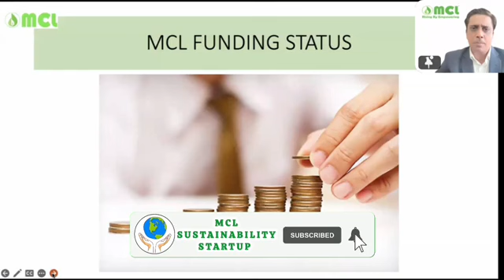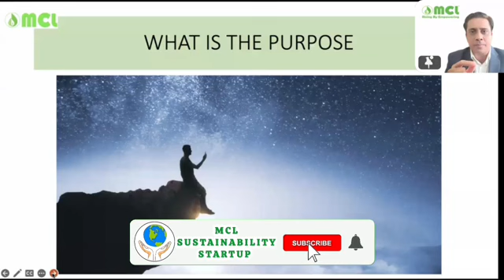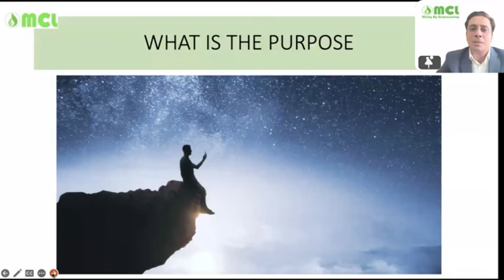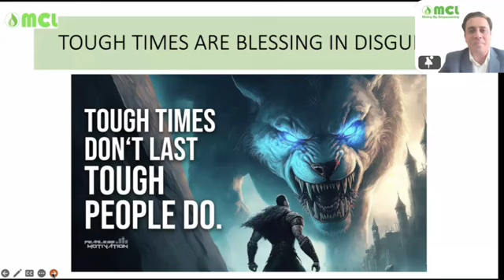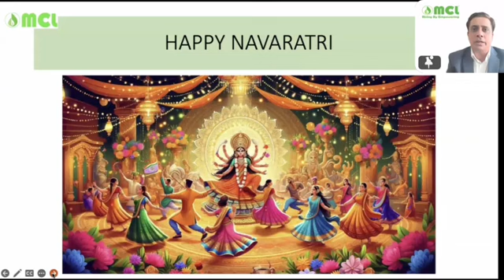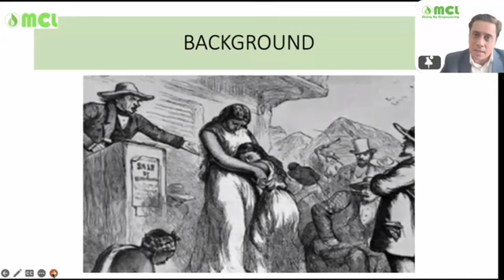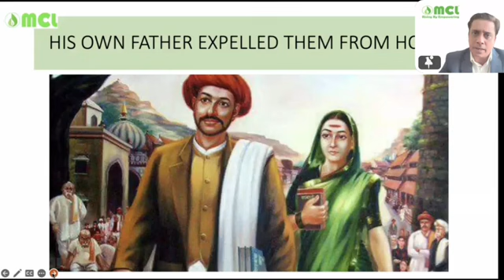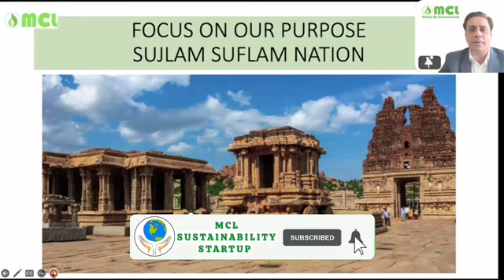@Many_Many_Imp_topicks_Funding@Revolution_to_make_India_great_again_Funding_status_नवरात्र_good_news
लचीलापन और दृढ़ संकल्प का एक शक्तिशाली संदेश!

"हमें उड़ना है, भले ही हमें कई बार गिरना पड़े...
हमें अपने सपनों को पूरा करना है, भले ही हमें खुद से लड़ना पड़े।"

यह उद्धरण इस बात को दर्शाता है:

1. दृढ़ता: असफलताओं को सफलता की सीढ़ी के रूप में स्वीकार करें।

2. आत्म-विश्वास: लक्ष्यों को प्राप्त करने के लिए आंतरिक संदेह और भय पर काबू पाएं।

3. साहस: चुनौतियों का डटकर सामना करें, भले ही यह कठिन हो।

4. जुनून: अटूट समर्पण के साथ सपनों का पीछा करें।

प्रेरक व्याख्याएँ:

- हर गिरावट सीखने और मजबूत बनने का अवसर है।

- आंतरिक संघर्ष हमें आकार देते हैं, लेकिन हमें परिभाषित नहीं करते हैं।

- सपने के लिए लड़ना उचित है, भले ही यह हमारे अपने आप से हो।

कठिन समय के लिए अनुस्मारक:

- आप अपने डर से अधिक मजबूत हैं।

- हर असफलता आपको सफलता के करीब लाती है।

- आपके सपने लड़ाई के लायक हैं।

 प्रेरणादायक उद्धरण जो गूंजते हैं:

- "सात बार गिरो, आठ बार खड़े हो जाओ।" - जापानी कहावत
- "विश्वास करो कि तुम कर सकते हो और तुम आधे रास्ते पर हो।" - थियोडोर रूजवेल्ट
- "जीवन में सबसे बड़ी महिमा कभी न गिरने में नहीं है, बल्कि हर बार गिरने पर उठने में है।" - नेल्सन मंडेला
उड़ते रहो, लड़ते रहो, और चमकते रहो!
*🌳राजर्षीराज प्रोड्युसर कं लि कागल🌳* Jai Soil Jai Mcl